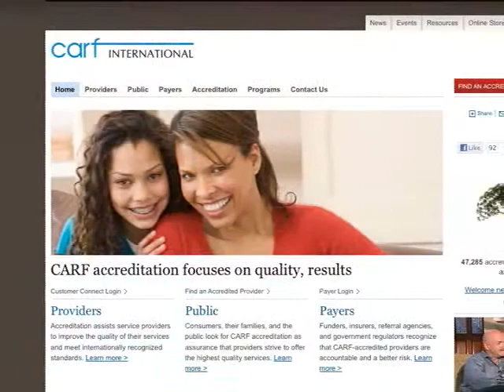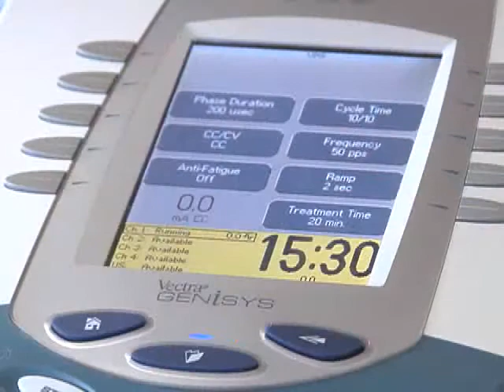CARF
The Commission on Accreditation of Rehabilitation Facilities, known as CARF, is an independent, non-profit accreditor of health and human services.  Doctor Mark Weber talks about how St. Patrick Hospital's comprehensive in-patient rehabilitation facility earned the certification. Learn more about St. Pat's Inpatient Rehab